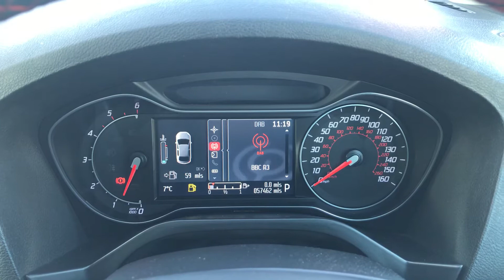2014 Ford S-Max Titanium X Sport 7 Seat Automatic For Sale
This superb one owner - top of the line 7 seat automatic finished in the highly desirable metallic Panther Black cost almost £34,000 when it was new ! Specified with £2,275 of factory options by its original owner gives it features like Touch Screen Navigation, with USB and DAB, Rear view Camera, Climate controlled front seats and key less entry.
Just one owner and a full service history, this is one you don't want to miss.